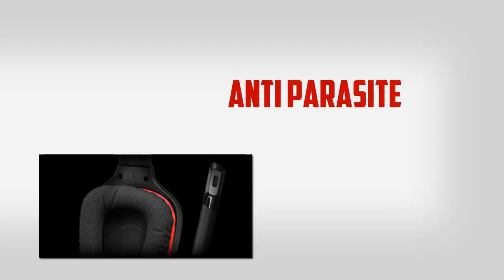CASQUE GAMING G230 PRESENTATION + TEST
Présentation d'un casque gaming de très bonne qualité le Logitech G230 pour 50€ !
♣ COMMENTE